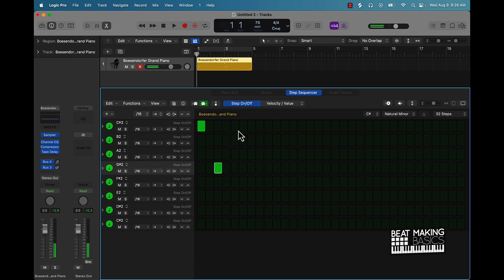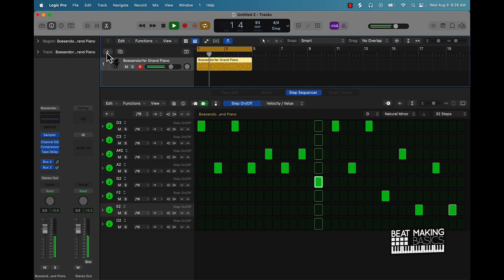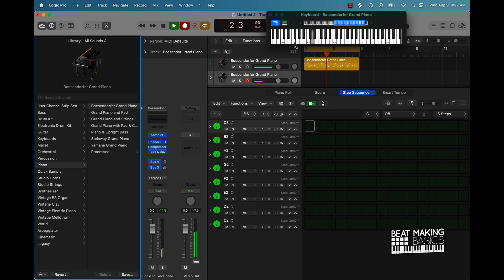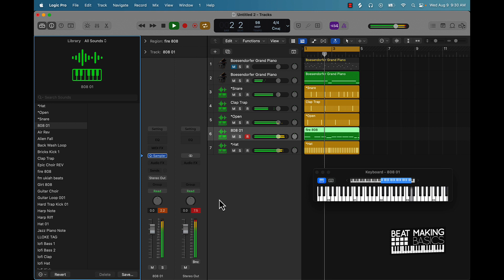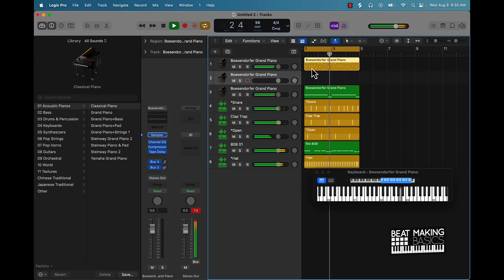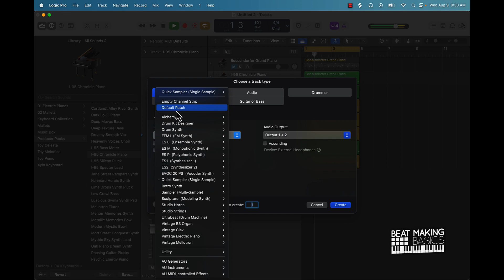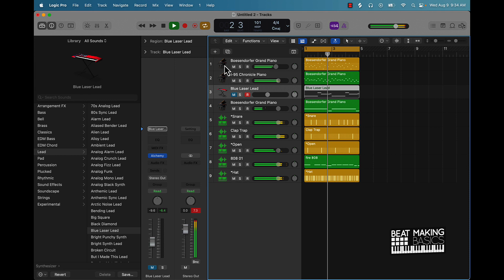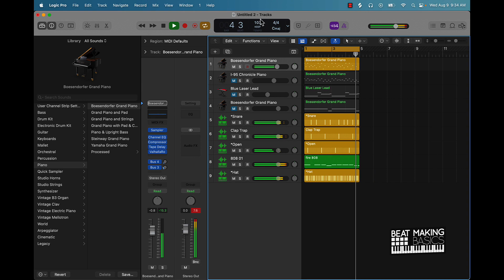MAKING A PIANO TYPE BEAT IN LOGIC PRO X - SILENT COOK UP